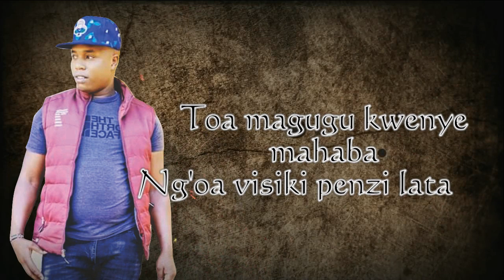Nakupenda Official Audio_Shuman